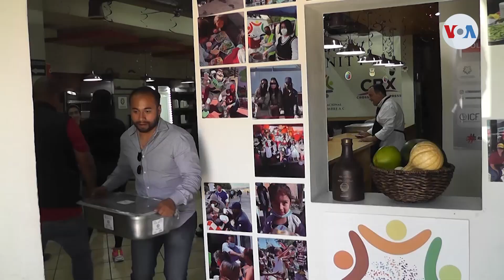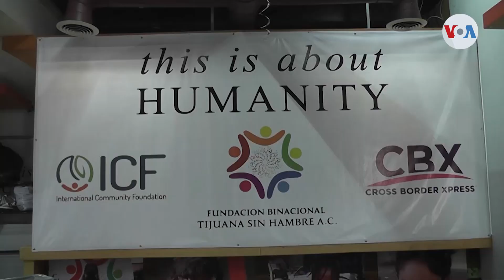MEXICO.- Fundación binacional alimenta a los migrantes en Tijuana.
MÉXICO.- Fundación binacional alimenta a los migrantes en Tijuana.
Miles de personas que esperan en la frontera mexicana para pedir refugio en Estados Unidos se alojan en albergues de la sociedad civil. Pero sin apoyo oficial a veces solo alcanzan a darles un techo. Vicente Calderón desde Tijuana nos cuenta quiénes apoyan para que no pasen hambre.